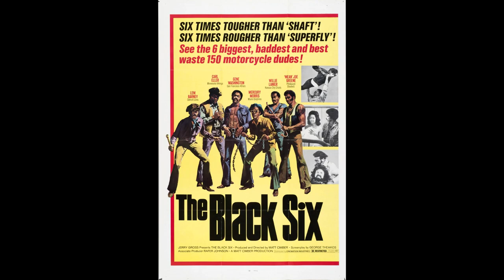[FREE] MexikoDro x JBAND$ Type Beat - "ClayCo" [Prod. Lil South]